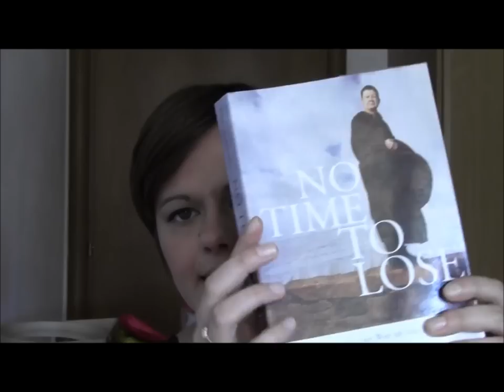3 μπουκαλια!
Pema Chodron - No time to lose

Pema reveals the traditional Buddhist teachings that guide her own life: those of The Way of the Bodhisattva (Bodhicharyavatara), a text written by the eighth-century sage Shantideva. This treasured Buddhist work is remarkably relevant for our times, describing the steps we can take to cultivate courage, caring, and joy—the keys to healing ourselves and our troubled world. Pema offers us a highly practical and engaging commentary on this essential text, explaining how its profound teachings can be applied to our daily lives.

Full of illuminating stories and practical exercises, this fresh and accessible guide shows us that the path of the bodhisattva is open to each and every one of us. Pema Chödrön urges us to embark on this transformative path today, writing, "There is no time to lose—but not to worry, we can do it.

Αυτη ειναι η περιγραφη του βιβλιου ,ετσι οπως την βρηκα στο παραπανω λινκ. Το κομματι με τα τρια μπουκαλια ηταν 2 παραγραφοι μεσα στο βιβλιο στην σελιδα 83 και ηταν απλα ενα παραδειγμα της για να δειξει πως λειτουργει το μυαλο μας!

 Η σελιδα της στο Facebook!